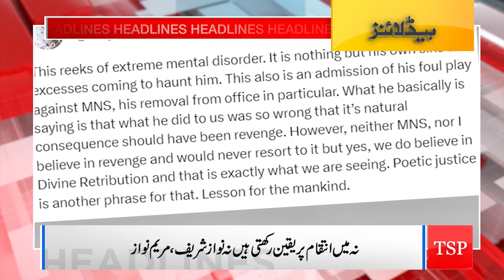Audio Leaks Case Hearing! Big News | Headlines | 06:00 PM | 26 May 2023 | TSP